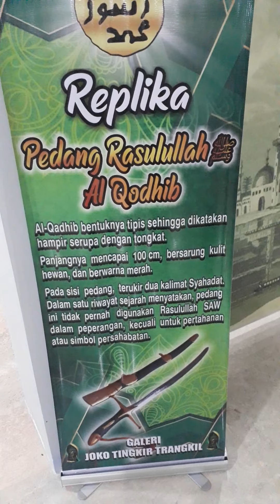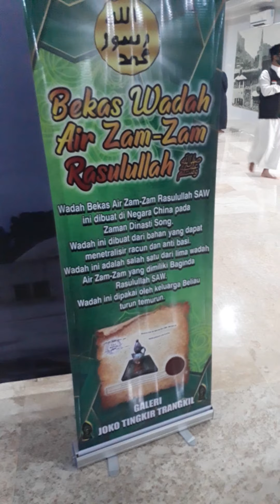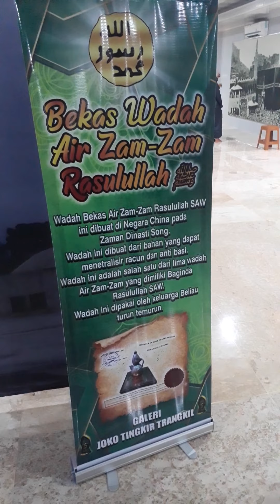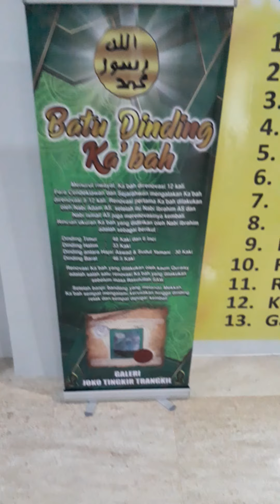Galeri peninggalan nabi dan sahabat di ponpes AL FATAH temboro magetan, part 2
lokasi di ponpes al fatah temboro